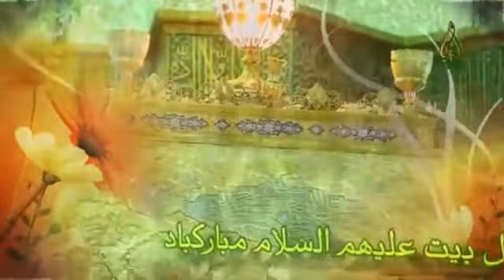ولادت بی بی فاطمه معصومه سلام الله علیها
بی بی فاطمه معصومه
ولادت بی بی فاطمه معصومه